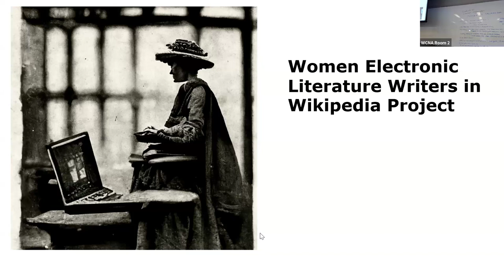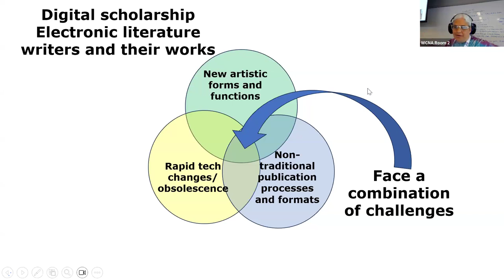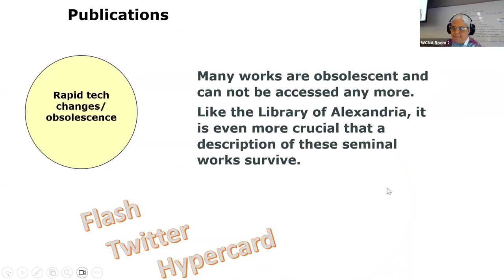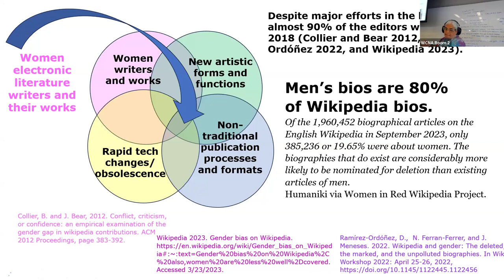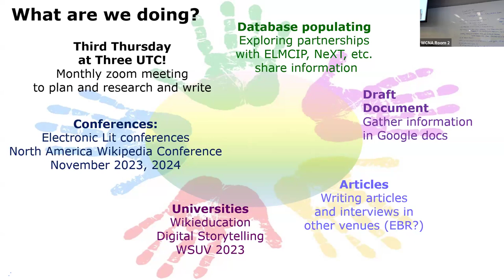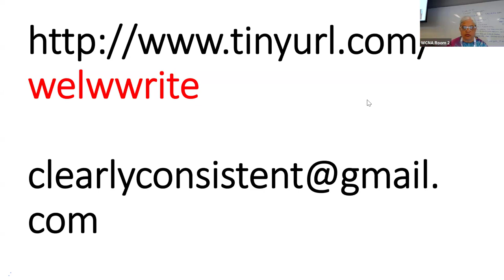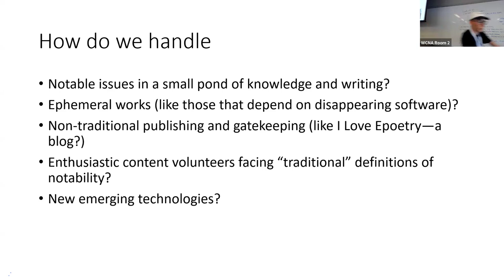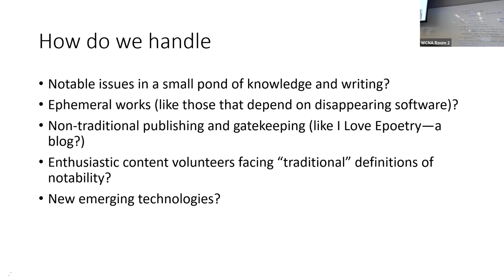WikiConference NA 2024: Community Cross overs: Dig it all digital everything how can we connect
Many vibrant Wikiprojects center around digital art, literature, games, humanities, etc. We often have the same issues of notability and obsolesence that are not covered well within the more traditional confines. Often, these fields have references from wordpresses or blogs and notable contributions are not cited in traditionally notable sources. Seminal and important works can become obsolete quickly so that many modern readers can not explore them. Yet information about these digital antecedents is vital to Wikipedia. Let's get together and brainstorm ways we can cross over and help each other develop databases, notable source rules, etc. to ensure that notable and important concepts, works, actors, etc. in the digital arts and humanities are included in Wikipedia.

Issues include:
* Automatic denial of sources from Huggle and other bots
* Notability and databases are different from traditional venues